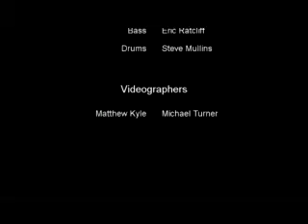Extinct By Design - (6) Cigarette and a Blindfold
Extinct By Design on the Loud & Local Stage at X-Fest 2007 in Huntington, West Virginia presented by X106.3. Sixth song in their set. Video by Cat's Lair Productions. Music and likeness used with permission of the band.
Tim Fry - Guitar
Steve Mullins - Drums
Jamie Tomblin - Vocals
Eric Ratcliff - Bass